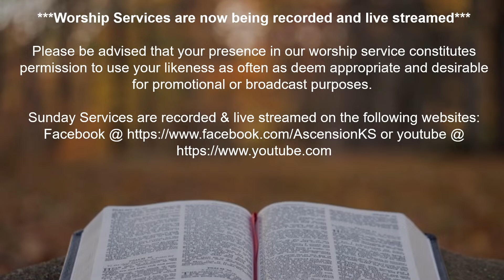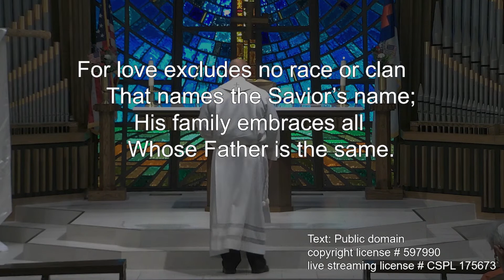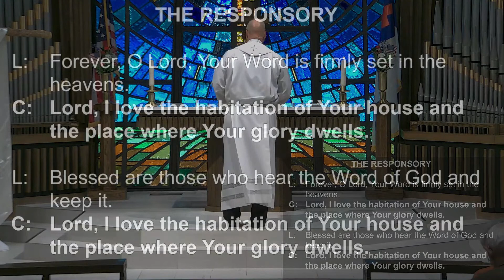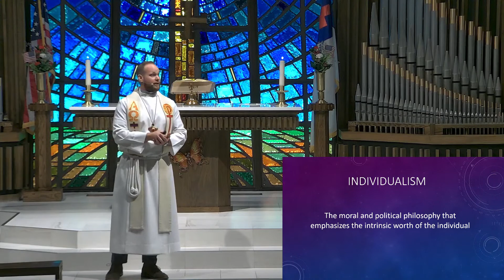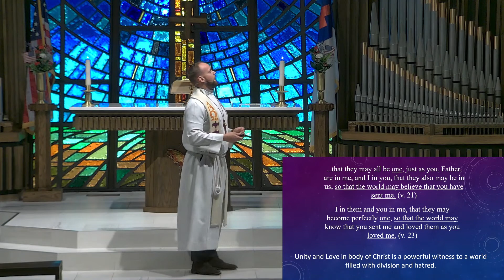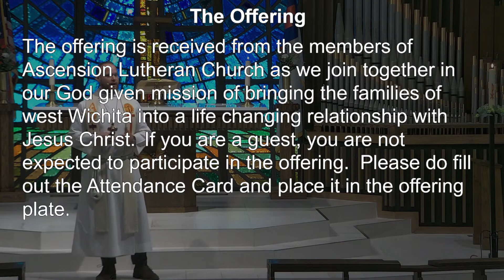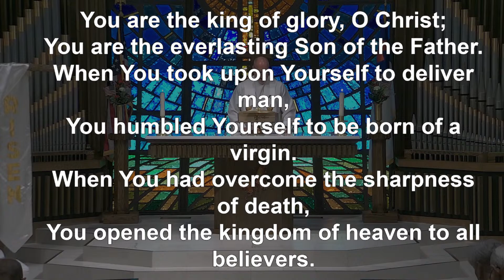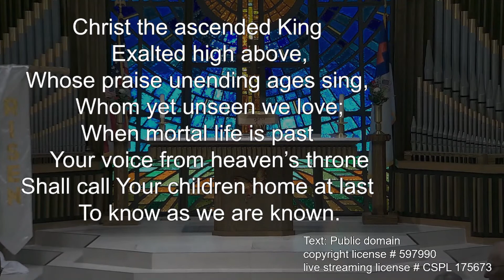May 29, 2022 Ascension Lutheran Church 8:30am Tyler Campus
Rev. Aaron Hannemann